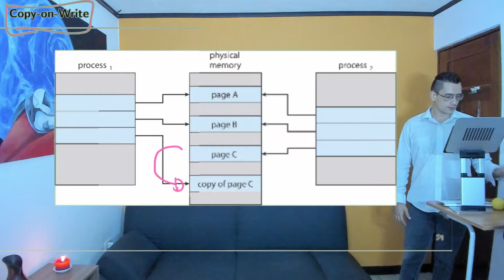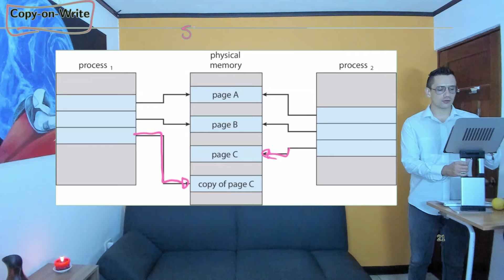Sistemas Operativos Empotrados S11 12 Consulta copy-on-write